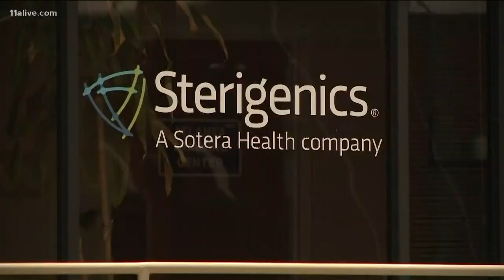EPA testing shows ethylene oxide levels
Testing found .309 micrograms per cubic meter in South DeKalb.